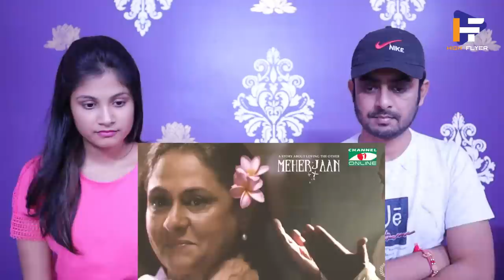Indian reaction on | কালের সাক্ষী নেত্রকোনায় জয়া বচ্চনের বাড়ি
Channel name: @Channel i News
2.34M